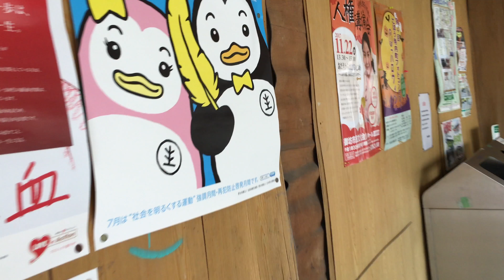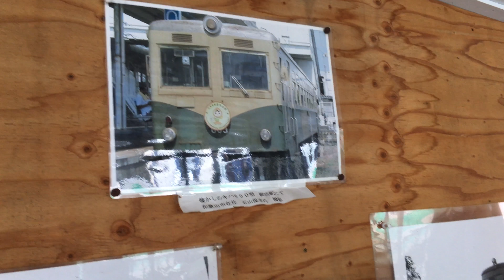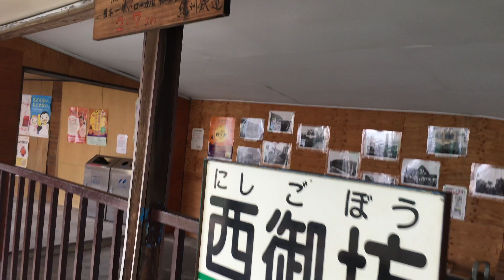紀州鉄道 西御坊駅